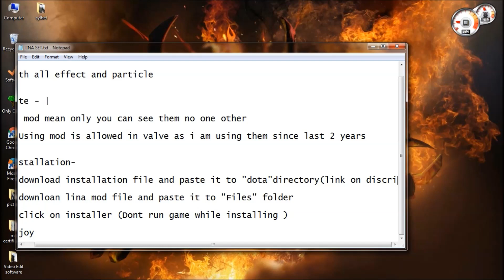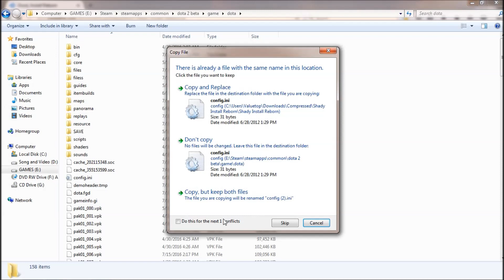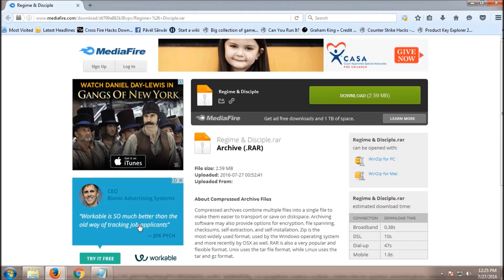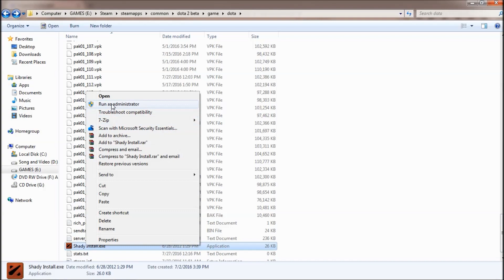Dota 2 Lina Immortal Regime & Disciple Set Review - International Treasure III Mod set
Guys currently this mod is not working after new update 7.00 please wait until we fix it till then dont download

Regime of the Enthaleen Dragon w/ Disciple of the Wyrmwrought FlameWinter
Battle Pass Style 2 set /
 International Treasure III Immortal Set

(rar password = mod)

▬▬▬▬▬▬▬▬▬▬ஜ۩۞۩ஜ▬▬▬▬▬▬▬▬▬

Subs and Share to get more video like this !!

Video created by - Computing&Gaming™

Song- daisy dukes